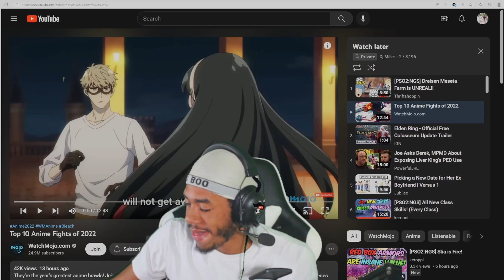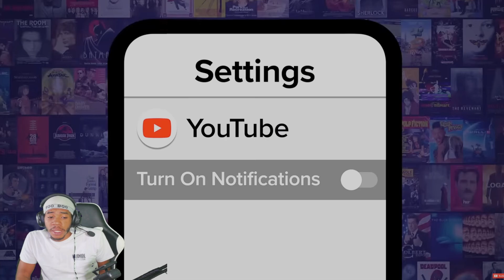Top 10 Anime Fights of 2022 | WatchMojo | REACTION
Chapters:

00:00 Intro Spoiler Warning

01:03 #10 Overlord

02:09 #9 Chainsaw Man

03:11 #8 Made in Abyss

04:12 #7 Attack On Titan

05:22 #6 CyberPunk EdgeRunner

07:12 #5 One Piece

07:34 #4 Ranking of Kings

08:48 #3 Dragon Quest

10:00 #2 Bleach

11:26 Intermission

11:42 #1 Demon Slayer